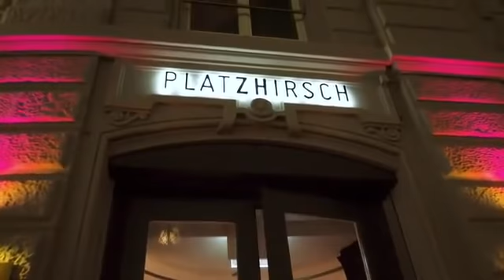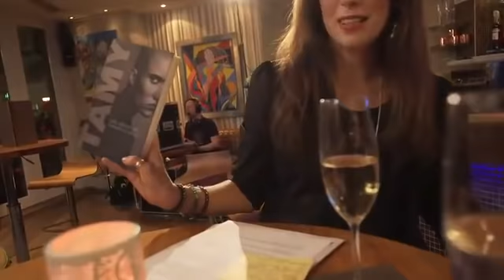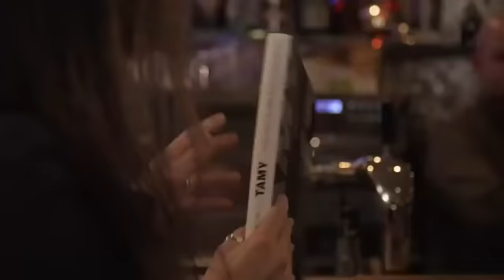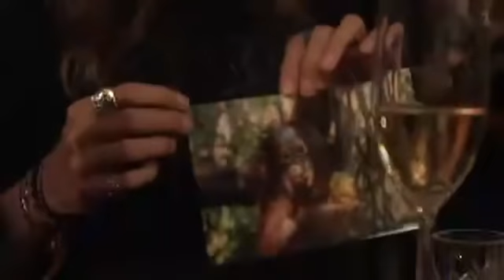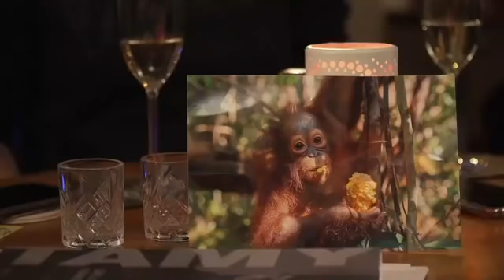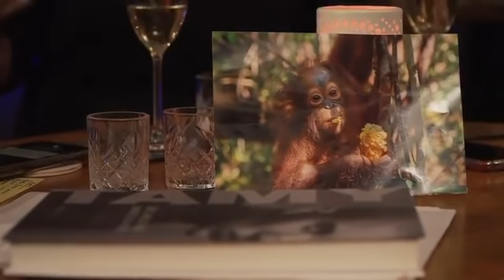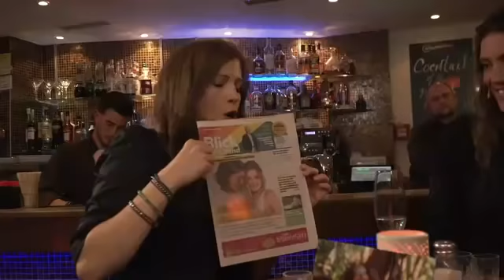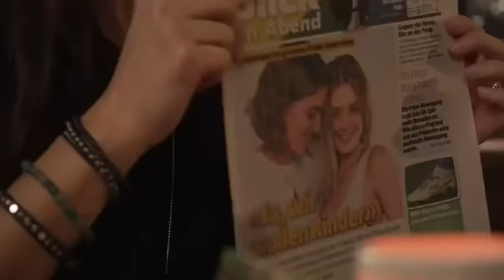Verlobt? Tamy Glauser sorgt in Live-Talk für Aufregung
Im BLICK Live-Talk spricht Tamy Glauser davon, dass sie und Dominique Rinderknecht sich am Donnerstag verlobt hätten. Die in der Bar anwesende Familie kippt fast vom Stuhl, Tamy kommt in Erklärungsnot.